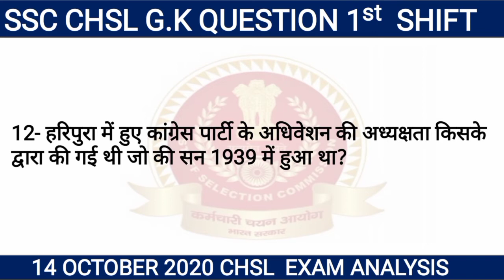CHSL EXAM 14 OCTOBER 2020 SHIFT 1 GK QUESTIONS